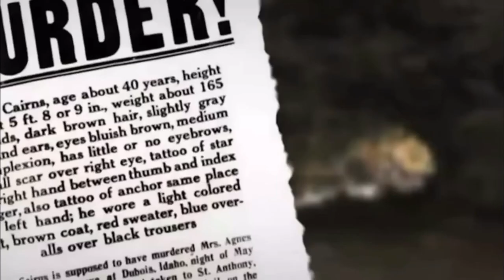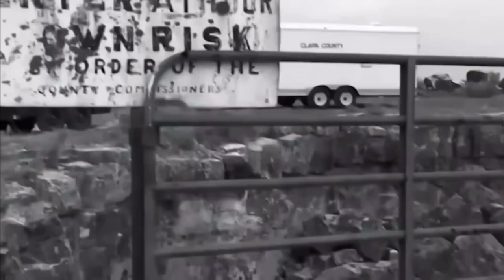What They Discovered Inside a Cave Shocked the Whole World | Science News | Terrifying Discovery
Hidden deep within a dark and ancient cave, an incredible secret lay undiscovered for centuries. But when brave explorers ventured inside, they made a startling and earth-shattering find.

The revelation they uncovered sent shockwaves rippling around the world, capturing the attention of people from all walks of life. Prepare yourself for a mind-blowing journey as we reveal the extraordinary wonders that were unearthed in that mysterious cave. Get ready to be amazed as we unveil the astonishing truth that stunned the entire planet.